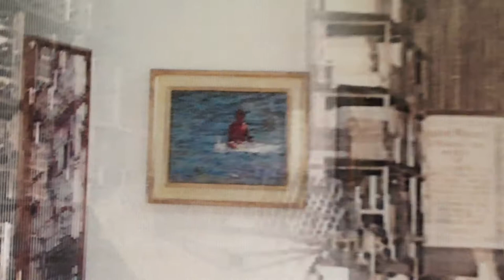"Hardware" 2011 - Lenticular photo art by Miggs B. (in depth, .55 secs)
"Hardware" 2011 - Lenticular photo art by Miggs Burroughs.  This is an original Lenticular photo art piece created with an old photo of a Hardware store in Southport, CT, with a newer photo by Miggs Burroughs taken of the same interior, which is now a fine art gallery (Southport Galleries).  Visible on the wall to the left (an under/over the rake) is an original oil painting by Stan Moeller, "Swimming with the dog." Miggs said, "...lenticular process as an art form and its history dating back to the 1600s. Miggs is one of a handful of artists in the country who have been acclaimed, by no less than Russell Brown of Photoshop fame, for their creative work with lenticular imagery."  Here's a link to his video describing the processs.